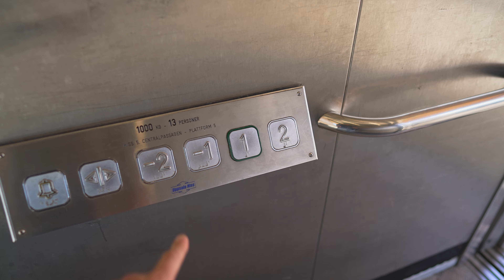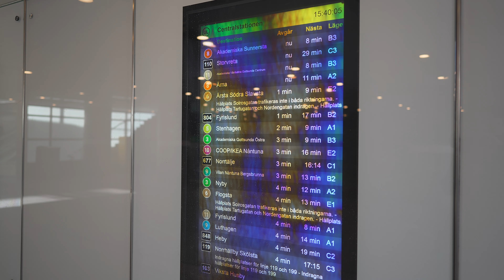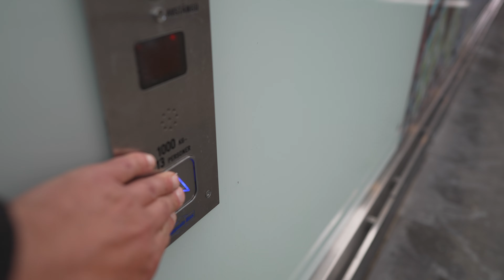Sweden, Uppsala Central Station, 2X elevator, 2X escalator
elevator 0:14 , 2:46

escalator 1:44 , 2:20

September 2021